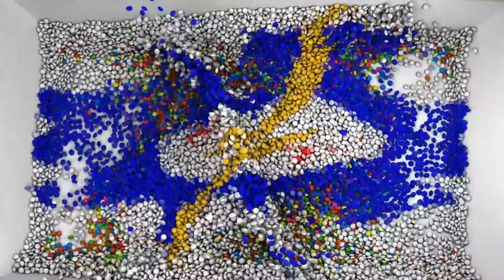💥Cómo GANAR 100 SUSCRIPTORES RÁPIDO en YouTube 🚀!!! - Cómo ser Youtuber en 2022💥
El video definitivo para obtener tus primeros 100 suscriptores en youtbe
100% REAL NO FAKE ONE LINK MEGA sin ningún tipo de engaño, sólo vedlo hasta el final y descubrid la verdad verdadera